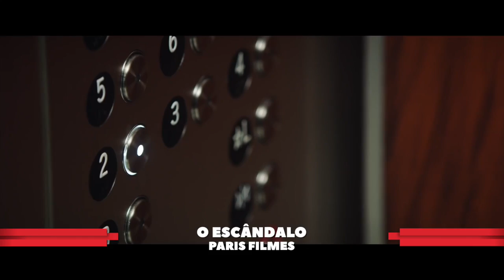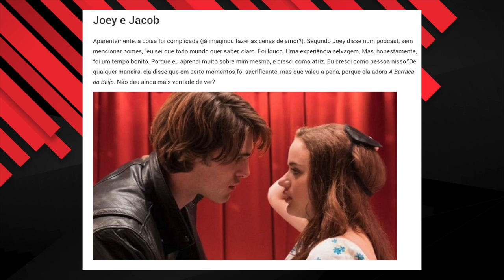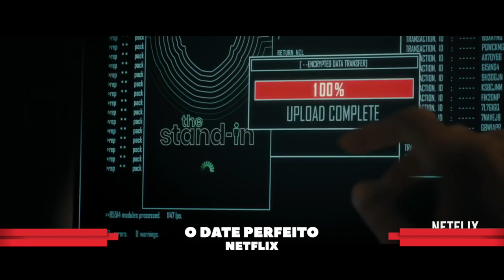A nova Barraca do Beijo, O Escândalo e a Comic Con de San Diego na Semana do Blog de Hollywood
Novidades da semana: o novo A Barraca do Beijo, o filme de Oscar O Escândalo, e ainda os painéis da Comic-Con que você pode acompanhar online. De quebra, ainda mais umas dicas de comédias românticas teen bem fofinhas.